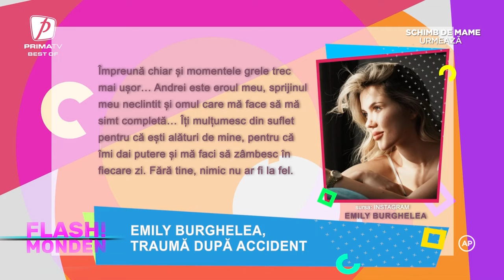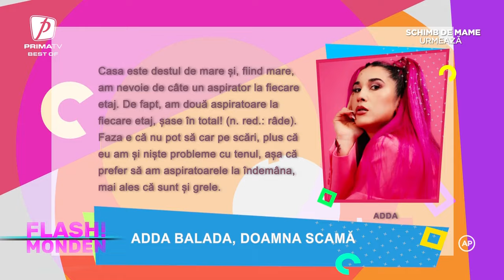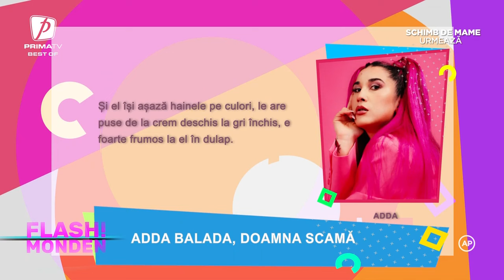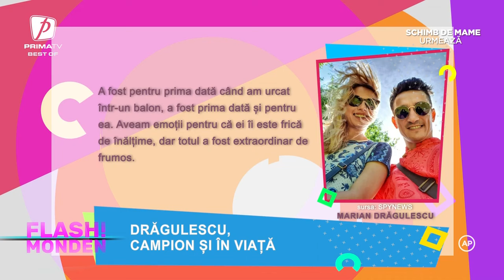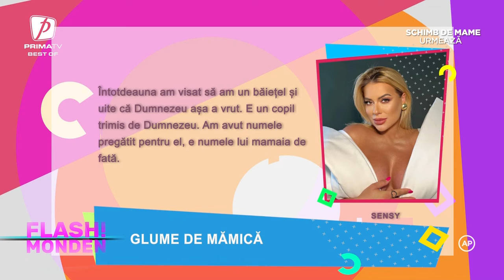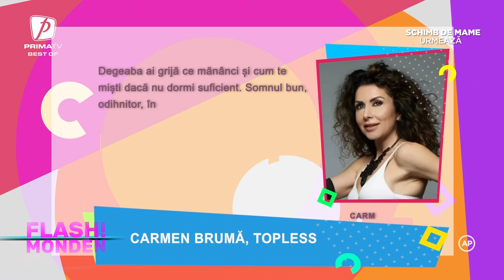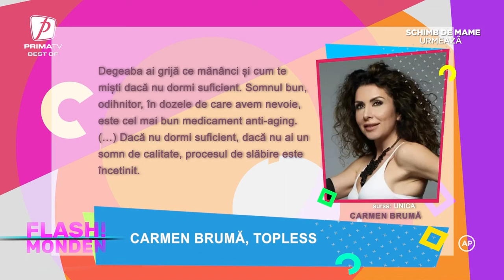Flash Monden: Best Of - 17 august